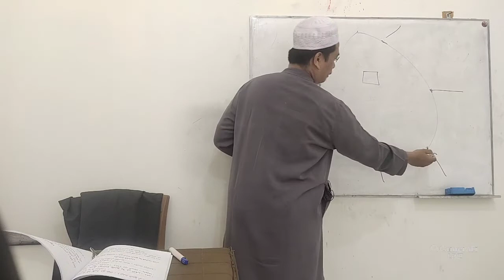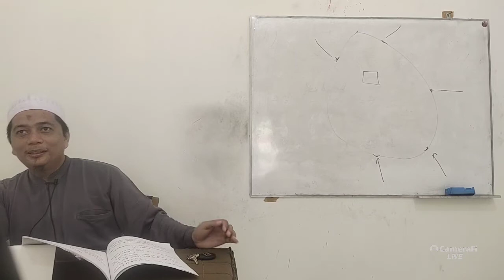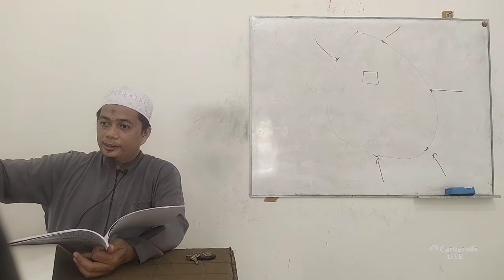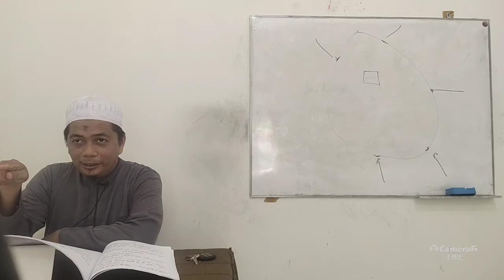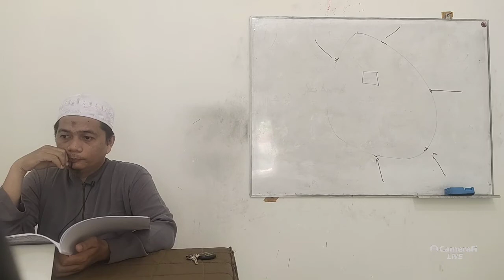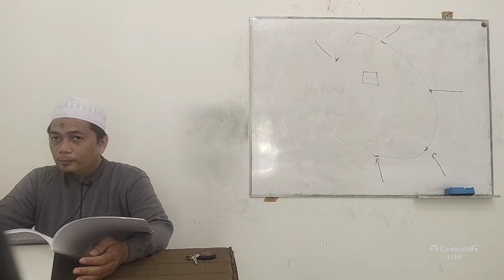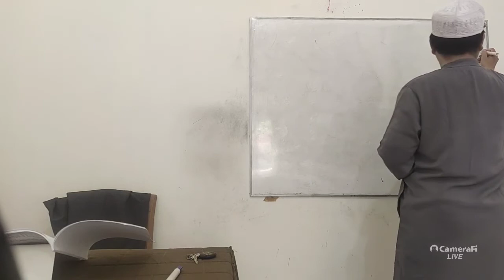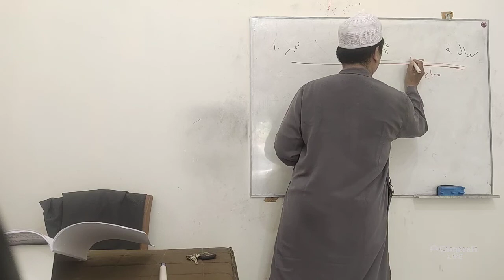27. Rukun Haji